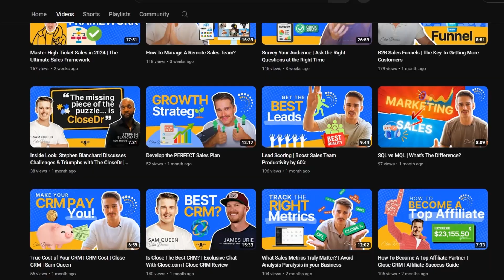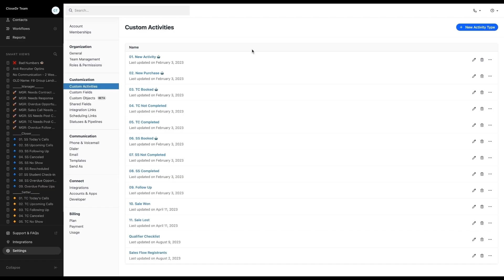End the War | Marketing VS Sales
In this video, I will share with you some tips and strategies on how to end the war between marketing and sales teams.

Marketing and sales are two essential functions of any business, but they often have different goals, perspectives, and incentives. This can lead to conflicts, misunderstandings, and missed opportunities. However, by aligning their objectives, communicating effectively, and collaborating on shared projects, marketing and sales can work together to achieve better results and grow the business. Learn more about how to end the war between marketing and sales teams in this video.

Looking to get more out of your CRM?

Schedule a FREE 30-Minute Workshop Call To Map Your Sales Process

Ready To Try A CRM? I Can’t Recommend Close Enough